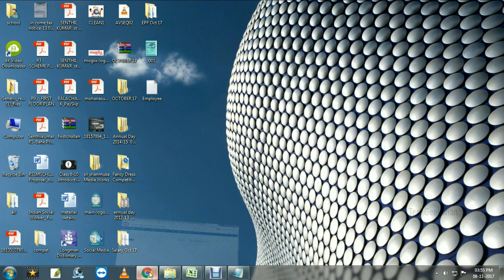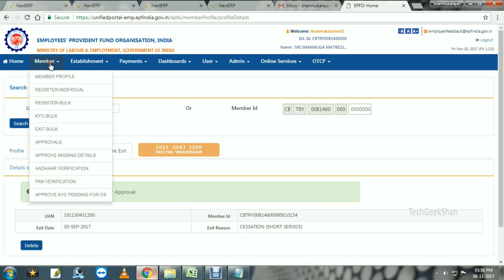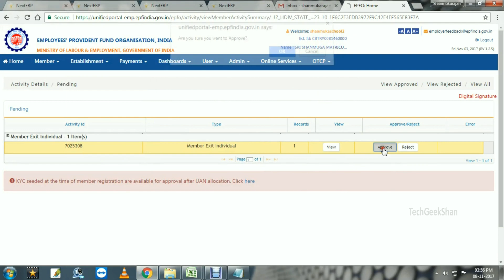Exit Employee from EPFO Unified Portal | Employer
This Video will explain How to Remove-Delete-Exit an Individual Employee from Employer EPFO Unified Portal Online..

Web/Download URL(Password-123456)

Request Video you want
Translate My Videos Description into Your Own Languages